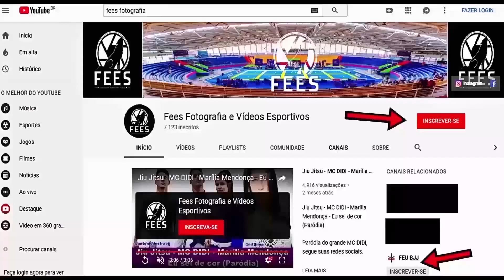Jiu Jitsu - Faixa Roxa - Campeonato Origem BJJ - 2019